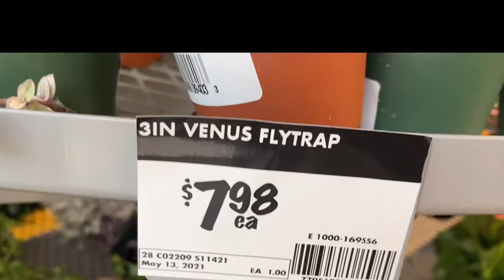식충식물 파리, 모기, 나방이, 날파리 잡아먹는 다년생. Venus Flytrap. Carnivorous plants 2021년 7월 12일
파리지옥은 여러해살이 식물로 살아있는 곤충을 잡아먹고 삽니다.
벌레가 잎안의 감각모에 닿으면 0.3초이내에 잎을 오므려
벌레를 가두고 소화액을 분비해 벌레를 소화시킵니다.
Flytraps are perennial plants that feed on live insects.